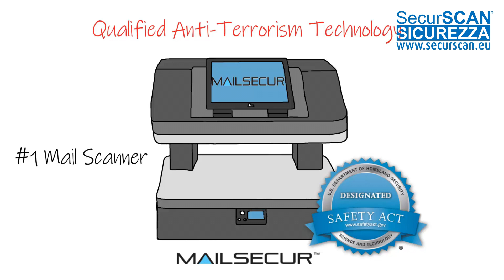MAILSECUR ITA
MailSecur ti offre una visualizzazione in tempo reale del contenuto di posta e pacchi.
Attualmente, i servizi di posta sono l'anello debole nella catena della sicurezza. Ma con MailSecur, utilizzi la tecnologia delle onde millimetriche sicure (mmWave) per identificare rapidamente i pacchetti con potenziali minacce.
I nostri scanner mmWave hanno una sensibilità 10 volte maggiore rispetto alla tecnologia mmWave utilizzata dal governo degli Stati Uniti negli aeroporti.